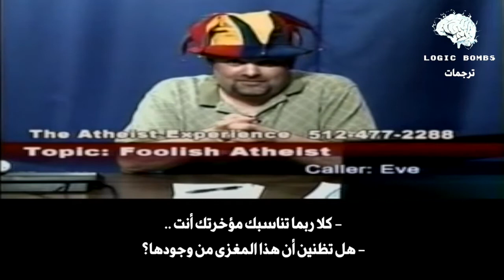(29) The Atheist Experience | You Got Us! - لقد انكشف أمرنا .. لهذا نحن ملحدين